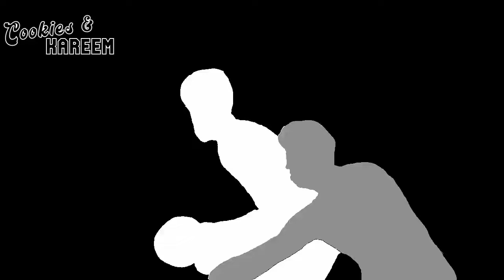Jayson Tatum Highlights | Celtics vs. Nuggets | 11th Nov 2022